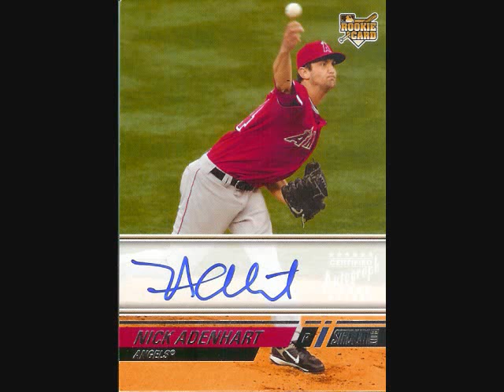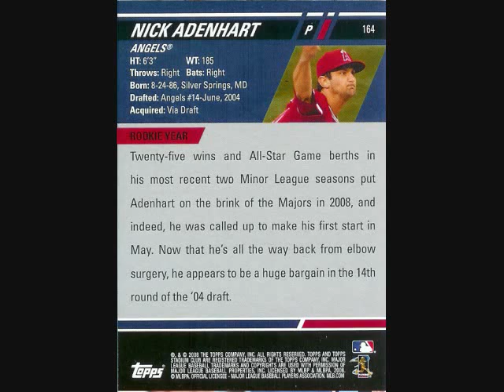Nick Adenhart RIP (1986-2009)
I am not an  Angels fan nor will I ever be but I was a fan of Nick, i knew he would be a great pitcher and I was shocked that he died after the game.

Song: Wish You Were Here-Pink Floyd

Typo: ending credits "Regards to the Adenhart Family